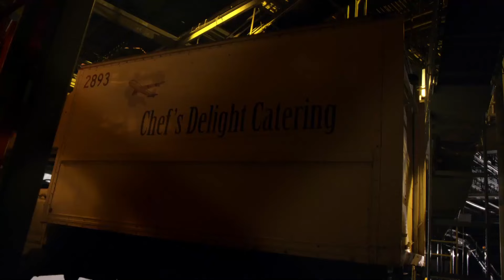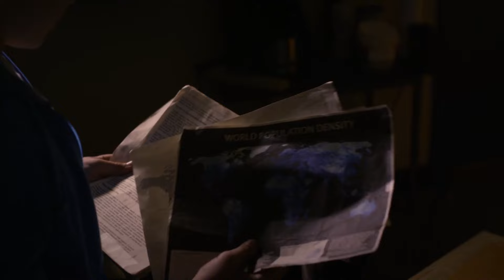Who Started The Zombie Plague? | Quarantine 2: Terminal | Sci-Fi Movie Clip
Jenny and the remaining group of surviors find out who started the plague.
2011 Movie | Stars: Mercedes Mason, Josh Cooke, Mattie Liptak